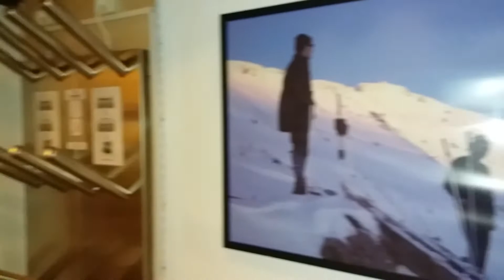Каникулы в Инсбруке. Тироль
Тироль. КАНИКУЛЫ В ИНСБРУКЕ .ЛЕТО В АВСТРИИ. путешествие с детьми и собакой. Мы замечательно провели лето вместе с детьми и нашей грозной овчаркой -Тайгушкой в Австрии в Инсбруке !